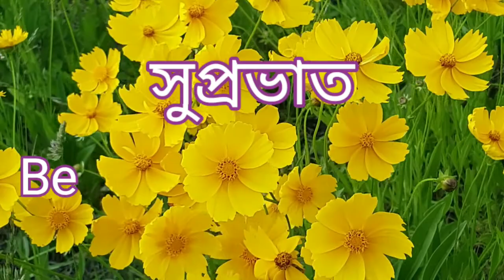Relax | Relaxing | Rlaxation technique | Relaxing Musics | Sleepin time Musics | Music therapy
Hi
I Am Subir Sadhukhan. Welcome to Our You Tube ISI Production.

Friends, Thank you so much